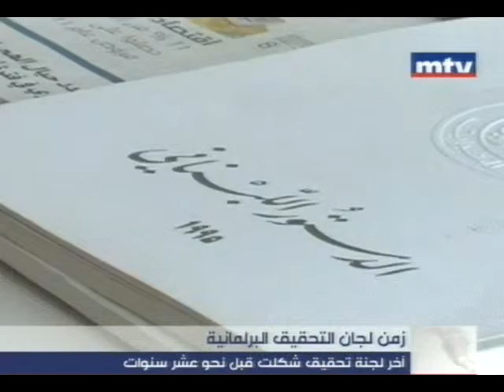لجان التحقيق النيابية تدخل الرتابة اللبنانية